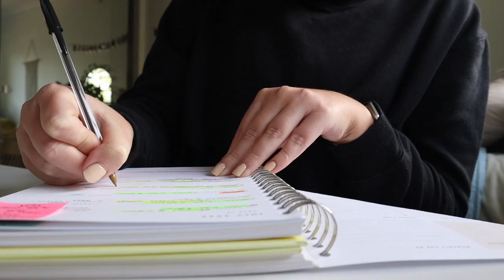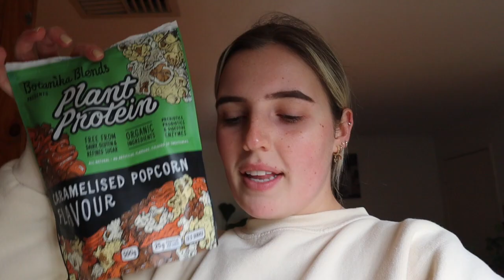VLOG ✿ my new routine, protein oats recipe & organisation!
keeping you up to date over a busy few days! Feel like I am finding my feet again after a lot of change. Taking it day by day x

Music by Mark Generous, Jasper The Cat - Last Week Of School

F A Q:
Where is my necklace from? Ana Luisa
Where are my earrings from? Ana Luisa
Where is my bedspread from? Spotlight

- Love G
xxxx